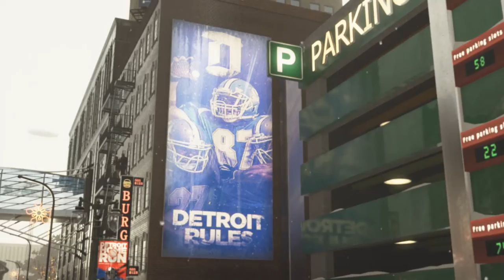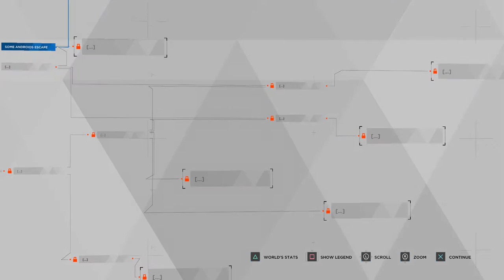No Trust! - Detroit: Become Human #16